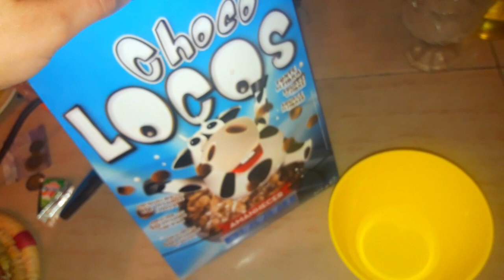روتيني صباحي مع ابني تنظيف عميق سيجور غديوة بنينة ديال شعب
روتيني صباحي كلو طاقة#